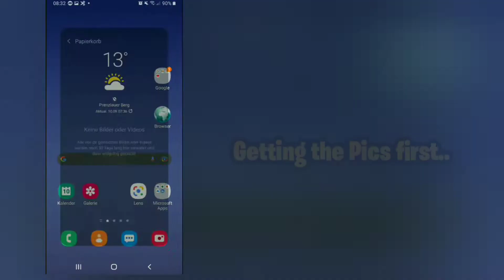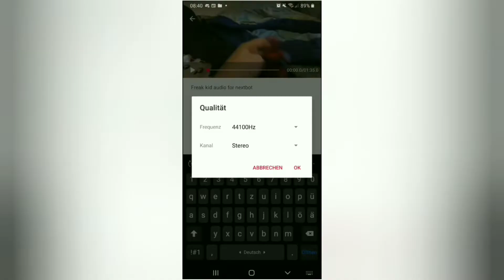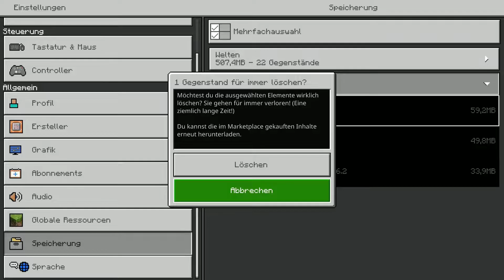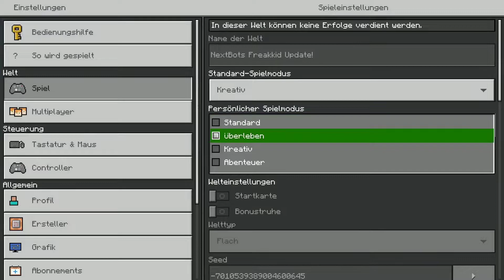Making FreakyClown2010 NextBot | Minecraft Experiments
I asked FreakyClown2010 if he wants to be a NextBot and he said yes!